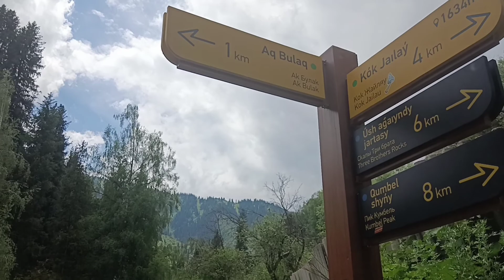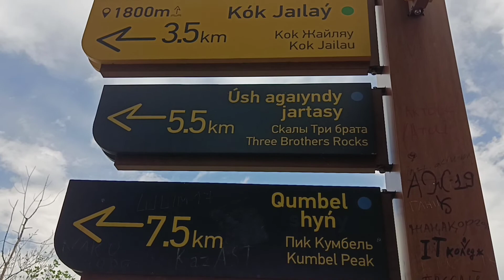Цветение на Кок-Жайляу! Летний дождь в горах Алматы